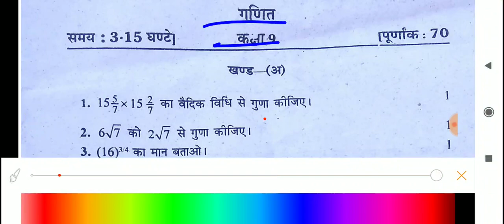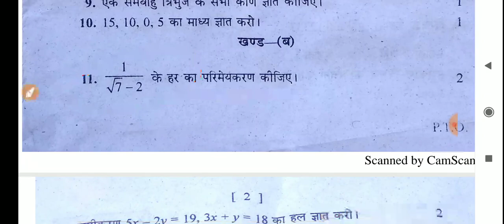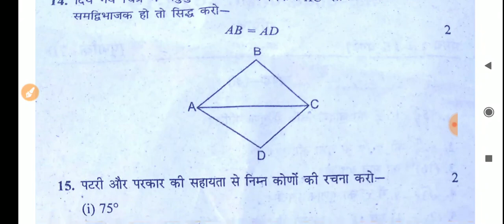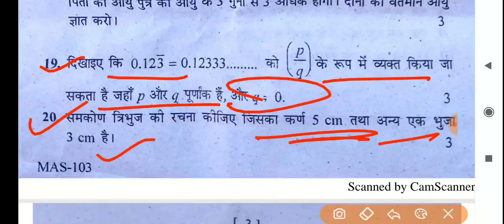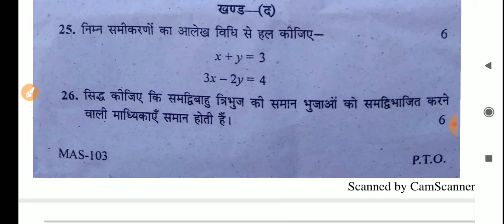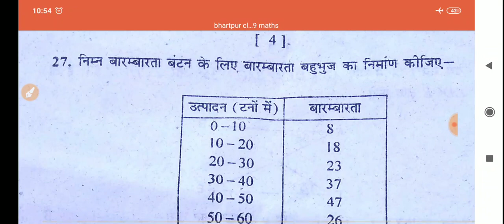class 9 maths half yearly paper 2019// कक्षा 9 का गणित का पेपर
class 9 maths half yearly paper 2019